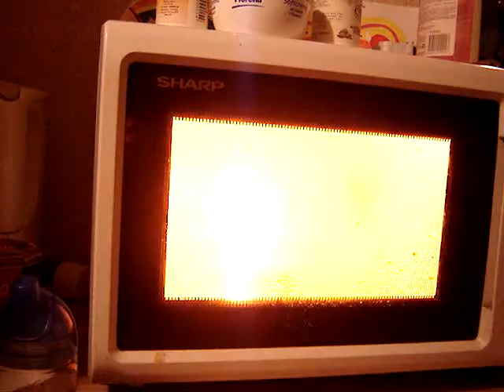Компакт-диск в микроволновке.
Как порой много радости может принести компакт-диск в микроволновой печи!